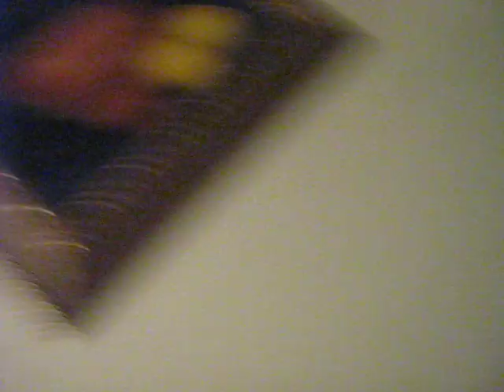Smak Productions: blind makeovers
When you watch this, don't worry about Alexis. She really was just kidding. After I stopped taping it she was all happy go lucky again. SO DON'T WORRY!!! EVERYTHING'S JUST PEACHY!